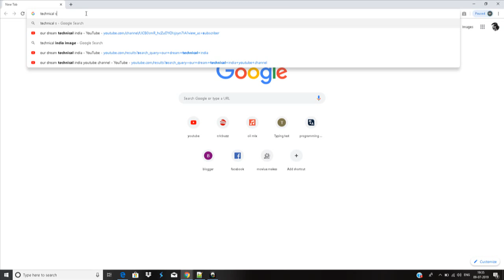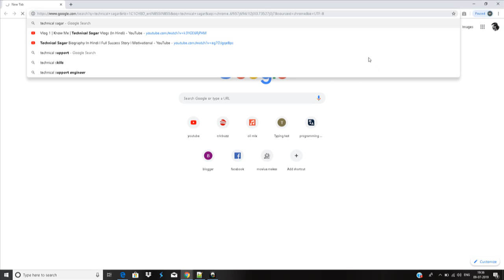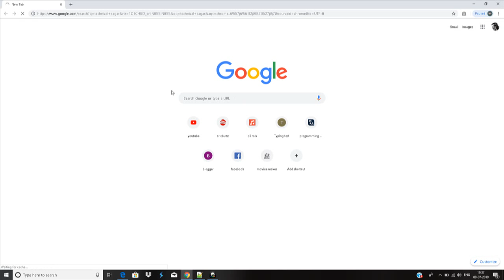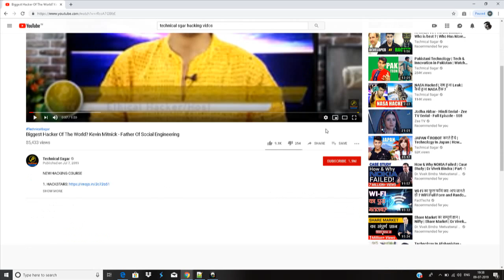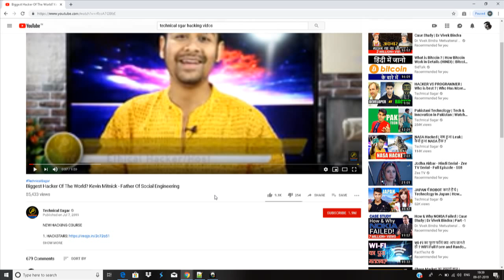technical sagar(abhishek sgar ) ke life ki dhansu biography-my favorite youtuber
hello friends main hoon aapka apna loveveer
aur aapka bahut bahut swagat hai aapke apne youtube channel
"loveveer ka gyan mein"
aur aaj ke is video mein main best youtuber technical sagar ke life ke baare mein bataunga
agar aap ko ye video achhi lage to please like kare
aur comment karke bataiye ki video kaisa laga
aur bell ki icon ko press kar dijiye
taaki aane wali video ki notification aapko sabse pahle mil jaaye

                            thankyou !